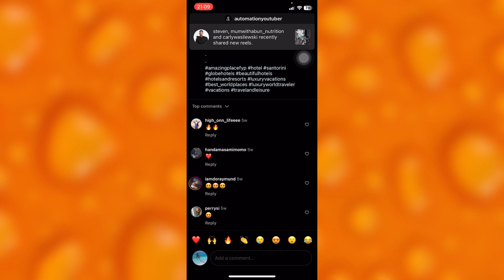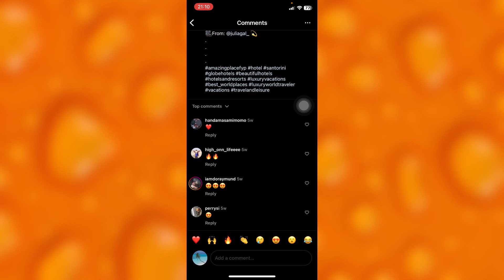How To Pin Comments on instagram post